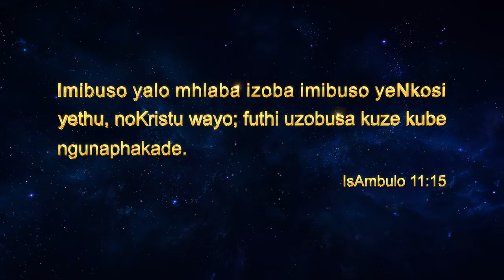Gospel Choir Song "Ihubo Lombuso: Umbuso Wehlela Emhlabeni" | Ukubuka Okungakabonwa Okwengeziwe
Ihubo lombuso elinyakazisayo selizwakele, limemezela ukufika kukaNkulunkulu phakathi  kwabantu emhlabeni wonke! Umbuso kaNkulunkulu usufikile! Zonke izinkanyezi ziyadansa, zonke izinto ziyathokoza, bonke abantu bayahalalisa! Yonke into kuwo wonke amazulu ichichima injabulo. Yiziphi lezi zimo zenjabulo ezithathekisayo?

Phakathi kwabantu, ngubani ophila ebuhlungwini futhi obekezelele izinkulungwane zeminyaka yokukhohlakala kukaSathane, ongalangazeleli—ongafisi—ukufika kukaNkulunkulu? Mangaki amakholwa nabalandeli baNkulunkulu kuyo yonke le minyaka, ngaphansi kwethonya likaSathane, ababekezelele ukuhlupheka nobunzima, ukushushiswa nokulahlwa? Ngubani ongenathemba lokuthi umbuso kaNkulunkulu uzofika masinyane? Emva kokuzwa injabulo nosizi lwesintu, ngubani esintwini ongalangezeleli ukuba iqiniso nokulunga kube yikho okunamandla phakathi kwabantu?

Lapho umbuso kaNkulunkulu ufika, usuku olulindwe ngabomvu yizo zonke izizwe nabantu luyofika ekugcineni! Ngaleso sikhathi, yikuphi okuyobonakala phakathi kwazo zonke izinto ezulwini nasemhlabeni? Iyoba yinhle kangakanani impilo embusweni? Ngencwadi ethi “Ihubo Lombuso: Umbuso Wehlela Emhlabeni,” imithandazo yeminyaka eyizinkulungwane izofezeka!

Unyazi LwaseMpumalanga, IBandla likaNkulunkulu uSomandla lasungulwa ngenxa yokuvela nomsebenzi kaNkulunkulu uSomandla, ukubuya kwesibili kweNkosi uJesu, uKristu wezinsuku zokugcina. Lakhiwe yibo bonke labo abawamukelayo umsebenzi kaNkulunkulu uSomandla ezinsukwini zokugcina futhi banqotshwa basindiswa ngamazwi Akhe. Lasungulwa ngokuphelele nguNkulunkulu uSomandla ngokwakhe futhi liholwa Nguye njengoMalusi. Nakanjani, alisungulwanga umuntu. UKristu uyiqiniso, indlela, nokuphila. Izimvu zikaNkulunkulu ziyalizwa iphimbo likaNkulunkulu. Uma nje uhlala ufunda amazwi kaNkulunkulu uSomandla, uzobona ukuba uNkulunkulu usevelile.

Isitatimende esikhethekile: Ukukhiqizwa kwalevidiyo kwenziwe njengesiqephu esingangenisi nzuzo seBandla likaNkulunkulu uSomandla. Le vidiyo akumele isakazelwe inzuzo konoma iyiphi inhlangano yesithathu futhi siyathemba ukuthi wonke umuntu uzokwabela abanye ayisakaze ngokuvulelekile. Uma uyisakaza, sicela udalule umthombo wayo. Ngaphandle kwemvume yeBandla likaNkulunkulu uSomandla, akukho nhlangano, namaqembu omphakathi noma umuntu ongalimaza noma ashitshe okuqukethwe kule vidiyo.

Okuqukethwe kule webhusayithi kuhunyushwe konke abahumushi abangongcweti. Nokho, ngenxa yokwehlukana ngokolimi njll., inani elincane lokunganembi aligwemeki. Uma uthola noma yikuphi ukunganembi okunjalo, sicela ubheke umbhalo wokuqala wesiShayina, futhi ukhululeke ukusithinta usazise.